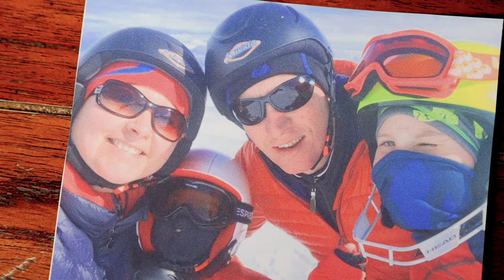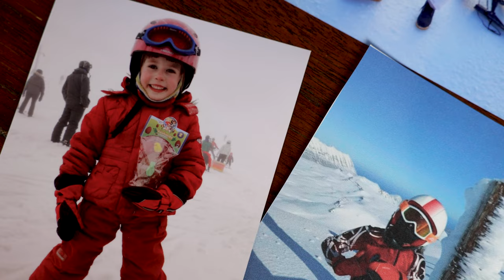Seeking Asgard: Ski Life Stories from Iceland | Chapter Four | 4K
Holmlands are proud to present "Seeking Asgard: Ski Life Stories from Iceland", a documentary film and photography project that explores Icelandic ski culture from a human interest perspective; getting to know the personal stories of some of the countries most pioneering outdoor industry figures - all of whom have helped to push the boundaries of skiing in Iceland to new levels, through adventure, exploration and hard work.

Sævar Guðjónsson embodies the spirit of the EastFjords of Iceland.

A man who wears many hats, Sævar is a ski guide in the winter and walking guide in the summer; he owns his own travel business and also works as a government appointed hunting guide; helping to manage the herds of local reindeer in and around his home town of  Eskifjorður.

A tradition passed on through each generation, his father was a hunter, as was his father before him - and now he passes on the ancient ways to his own children, who seek to follow in their father's footsteps.

As Sævar highlights, there are many skiers in the world who are also hunters and the two discipline share many ancient connections - before skiing become a leisure activity.

We join Sævar and his family in their home town - which has a population of just over 1,000 people - and visit their local ski resort Skíðamiðstöðin í Oddsskarði - which was opened especially  for us to film in for the day after formally closing for the winter in mid April.

Take a glimpse into life in the East of Iceland through Sævar's eyes.

Asgard Special: You can experience Iceland with CampEasy and receive a FREE upgrade on all bookings using the code ASGARD when booking a camper online.

Worth €100, the Asgard Special includes a free table, free chairs, extra driver, coffee press, and an inverter on any camper booking. A brilliant way to explore such a beautiful country.